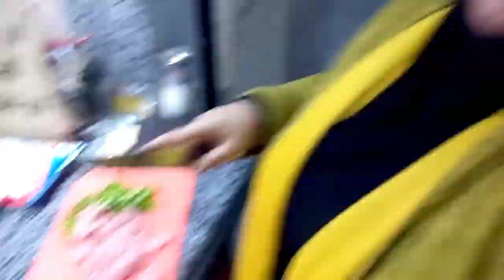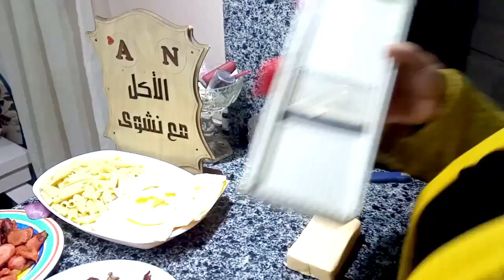اول اوردر لمشروعى الجديد جبت ليهم المطعم لحد هنا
تابعوا صفحاتنا على مواقع التواصل الاجتماعي
يوتيوب